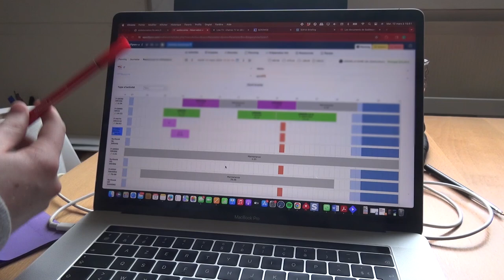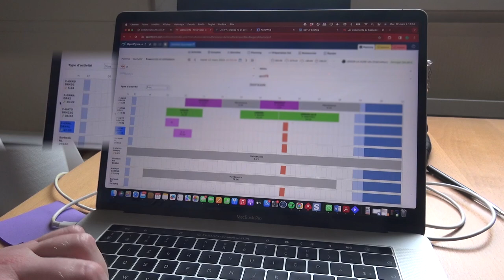Club #3 - Openflyer et la gestion du parc avion avec l'atelier - 26/06/2024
Utilisation du logiciel pour gérer la mécanique et la flotte du club.